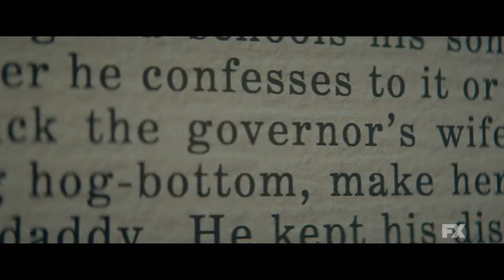FEUD : Capote Vs.The Swans | Official Trailer | FX | 2024 series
& RELEASE DATE  |
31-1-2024 on FX. Stream on Hulu.
& OVERVIEW :
FX’s FEUD: Capote Vs. The Swans tells the story of acclaimed writer Truman Capote, once a confidante to society’s most elite women, whom he nicknamed “the swans.” However, his act of betrayal effectively destroyed those relationships, banished him from high society and sent him into a spiral of self-destruction from which he would ultimately never recover.
&  CAST :
Tom Hollander -  Naomi Watts as Barbara ‘Babe’ Paley, Diane Lane as Slim Keith, Chloë Sevigny as C.Z. Guest, Calista Flockhart as Lee Radziwill, Demi Moore as Ann ‘Bang-Bang’ Woodward, and Molly Ringwald as Joanne Carson
And More .
written by Jon Robin Baitz who serves as showrunner
 directed by Gus Van Sant, Max Winkler and Jennifer Lynch
& Genre  :
  Drama - biography series